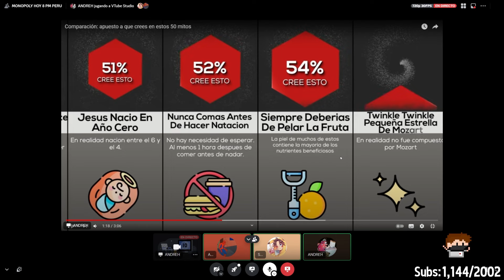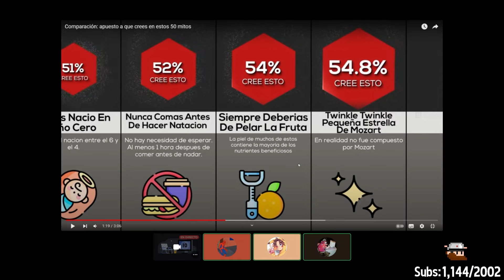NO SE BURLEN DE ANDREH 😔